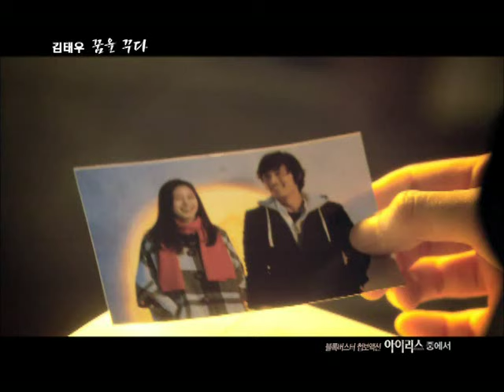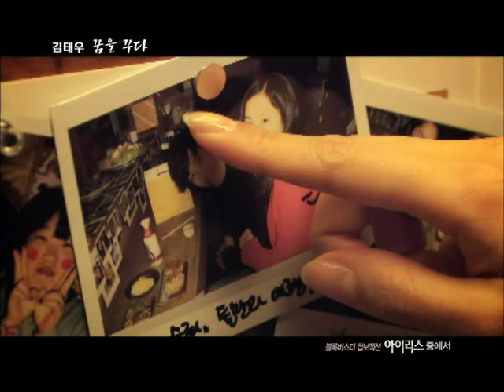[MV] (IRIS OST) Dreaming Dream - Kim Tae Woo.wmv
wanna see More Korean Selection Videos

visit and get latest news of K-drama and Celebrities